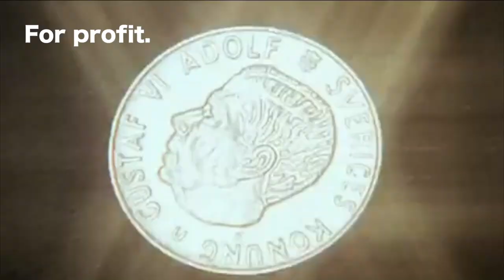YOUR MONEY IS BEING INVESTED IN OIL!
Canadian banks are investing in the Dakota Access Pipeline and other dangerous and immoral projects. Why? How much?

Les banques canadiennes investissent dans le Dakota Access Pipeline et d'autres projets dangereux et immoraux. Pourquoi?

►Canadian banks are helping bankroll the Dakota Access Pipeline

► Canadian banks investing in companies involved with nuclear weapons

► Who's Banking on the Dakota Access Pipeline?

►Don't Bank on the Bomb: the report about Nuclear Weapons